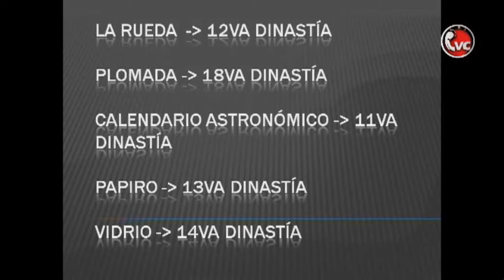EN REALIDAD PERDIDA HABLAMOS SOBRE EGIPTO